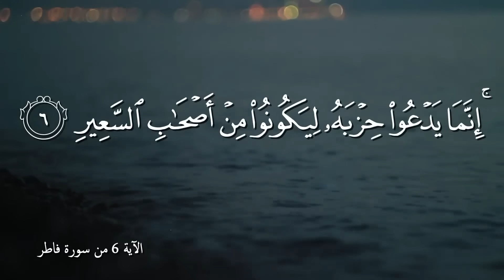العفاريت : ليلة الحناء 😂